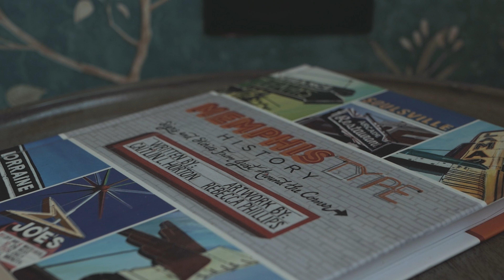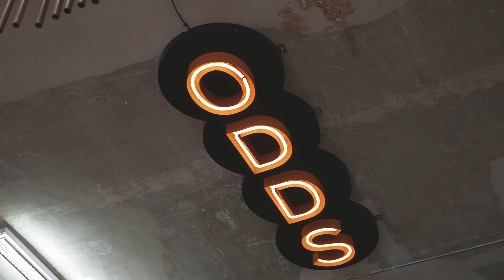Smokey Garvin - Fly Shit Only (Official Music Video)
Listen to the album "Majorly Independent" out now!